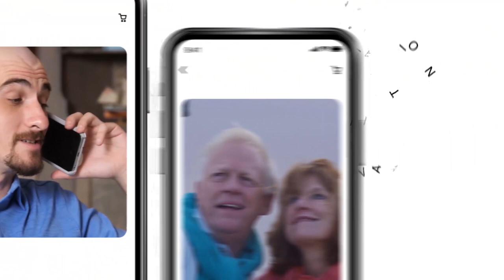Pike County Fire Safety Trailer